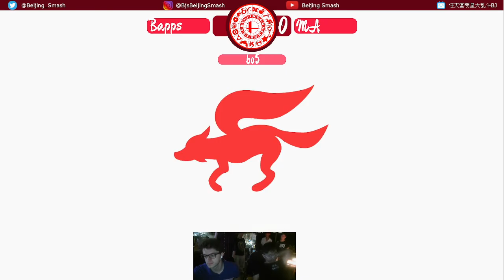Beijing Smash Ultimate Singles #135 Ma (Robin) vs Bapps (Falco) GRAND FINALS